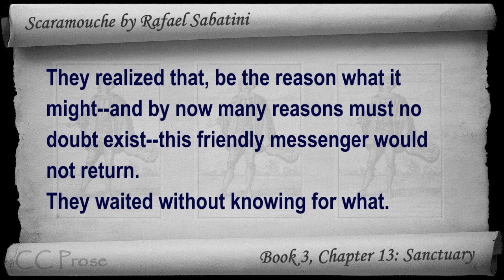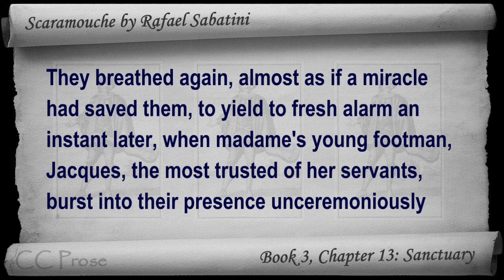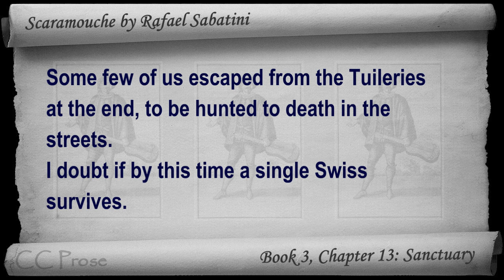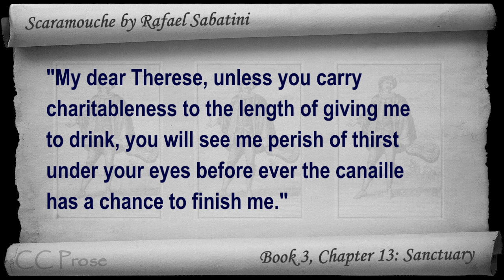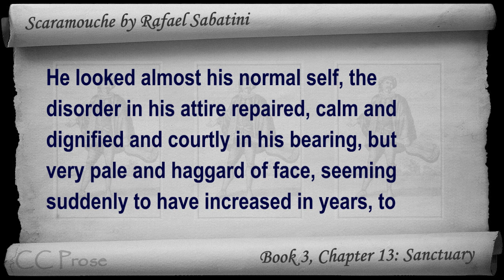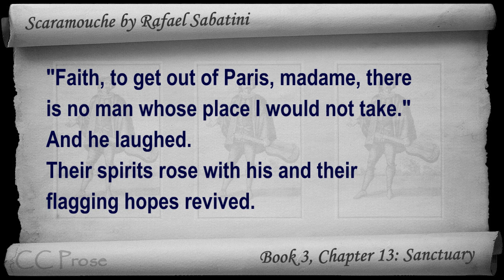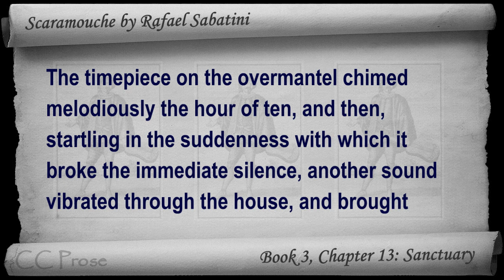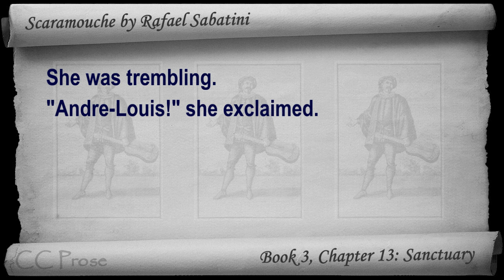Book 3 - Chapter 13 - Scaramouche by Rafael Sabatini - Sanctuary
A Romance of the French Revolution - Book 3: The Sword,  Chapter 13: Sanctuary. Classic Literature VideoBook with synchronized text, interactive transcript, and closed captions in multiple languages. Audio courtesy of Librivox. Read by Gord Mackenzie.